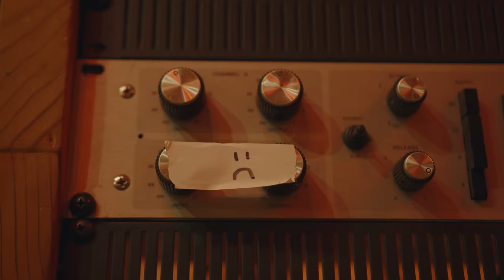Kim Richards & Indiomar | Mi Religión (Álbum Teaser)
Próximamente “Mi Religión” un álbum colaborativo entre Kim Richards & Indiomar.
 A pocos días de compartir con todos ustedes el primer sencillo de este proyecto. ❤️‍🩹⛪️❤️‍🔥